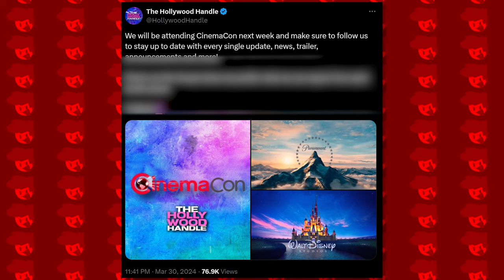NEW Sonic Movie 3 SHADOW VOICE ACTOR SOON?! [CinemaCon Paramount]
EVERYONE'S FAVOURITE CINEMA MOVIE RELATED EVENT IS COMING BACK, CinemaCon is happening again next week and via quite a popular Twitter news account, they've posted about attending CinemaCon with a bunch of their predictions on what'll realistically be shown, and a certain Shadow the Hedgehog may or may not be on that list.. LIKE AND SUBSCRIBE CUZ IM THE BEST SONIC MOVIE 3 NEWS SOURCE THERE IS THANKS GOODBYE :D:D:D:D:D:D:D:D:D:D:D:D
- Knuckles
- Promotion
- Sonic 3 and Knuckles
- Video game
- Storyline
- Gameplay mechanics
- Sonic fans
- Discussion
- Speculation
- Rumors
- Analysis
- Predictions
- Trailer
- Release date
- Sonic the Hedgehog
- Sonic franchise
- Sonic lore
- Sonic community
- Sonic merchandise
- Sonic collectibles
- Sonic toys
- Sonic comics
- Sonic animated series
- Sonic soundtrack
- Jim Carrey
- Ben Schwartz
- James Marsden
- Tails
- Dr. Eggman
- Robotnik
- Sonic Adventure
- Sonic Generations
- Sonic Mania
- Sonic Forces
- Sonic Colors
- Sonic Heroes
- Sonic & Knuckles
- Sonic CD
- Sonic 06
- Sonic Boom
- Knuckles
- Promotion
- SEGA
- Video game
- Movie news
- Entertainment news
- Sonic franchise
- Sonic lore
- Sonic community
- Sonic fans
- Sonic merchandise
- Sonic collectibles
- Sonic toys
- Sonic comics
- Sonic animated series
- Sonic soundtrack
- Jim Carrey
- Ben Schwartz
- James Marsden
- Tails
- Dr. Eggman
- Robotnik
- Sonic Adventure
- Sonic Generations
- Sonic Mania
- Sonic Forces
- Sonic Colors
- Sonic Heroes
- Sonic & Knuckles
- Sonic CD
- Sonic 06
- Sonic Boom
- Knuckles
- Sonic the Hedgehog
- SEGA
- Video game
- Animated series
- TV show
- Entertainment news
- Sonic franchise
- Sonic lore
- Sonic community
- Sonic fans
- Sonic merchandise
- Sonic collectibles
- Sonic toys
- Sonic comics
- Sonic soundtrack
- Tails
- Dr. Eggman
- Robotnik
- Sonic Adventure
- Sonic Generations
- Sonic Mania
- Sonic Forces
- Sonic Colors
- Sonic Heroes
- Sonic & Knuckles
- Sonic CD
- Sonic 06
- Sonic Boom
- Action-adventure
- Superhero
- Knuckles the Echidna
- Sonic's ally
- Sonic's rival
- Sonic's friend